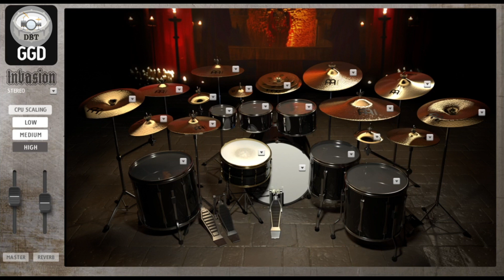Megadeth - Killing Is My Business... and Business Is Good! (Drum Backing Track) Drums Only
I used Cubase 10 and GetGood Drums Invasion.